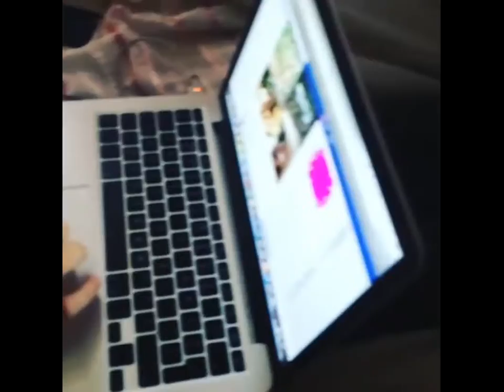Blossoms - Wise words by Myles Kellock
and, eventually, wise moves